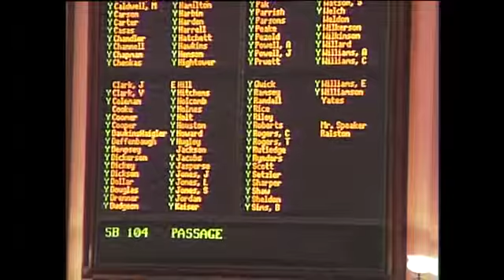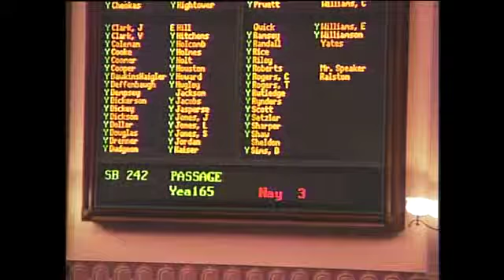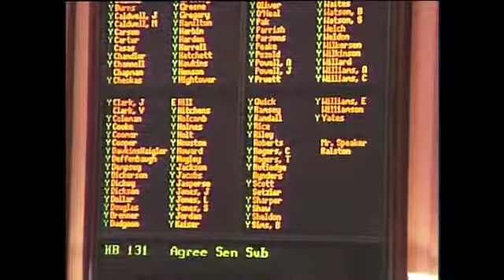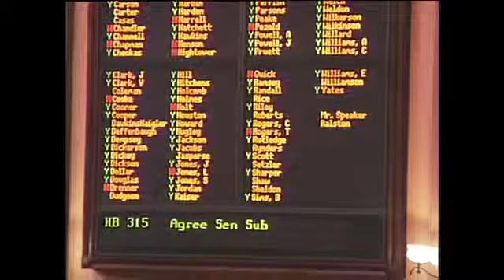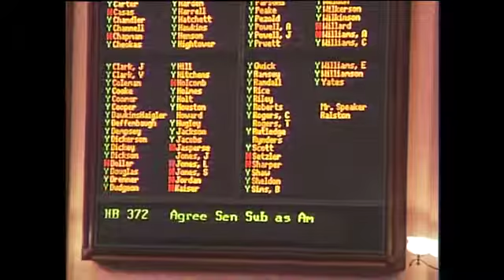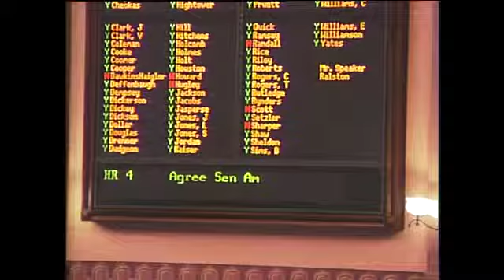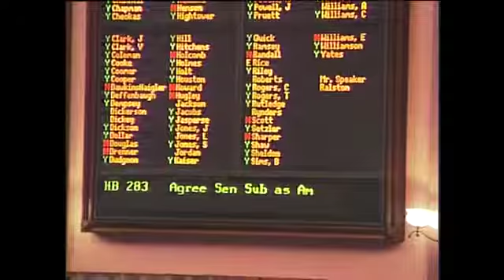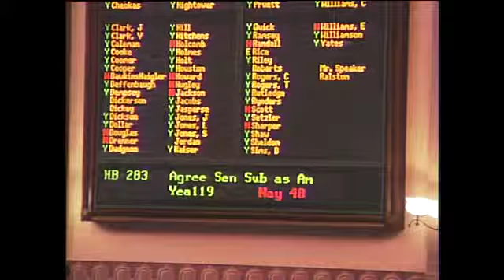GA House Day 39, Afternoon Part One -- Tuesday, March 26, 2013